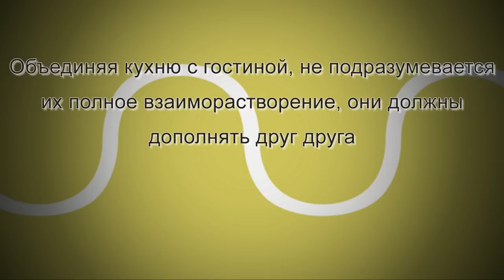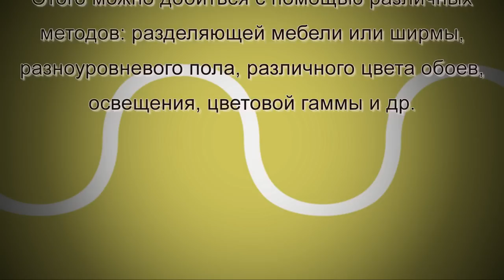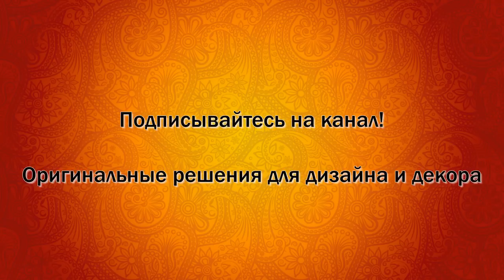Дизайн объединенных кухни столовой гостиной. Особенности зонирования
Совмещение в единое целое гостиной, кухни и столовой – одно из наиболее востребованных дизайнерских решений для получения современного комфортного жилья.

Подобный подход дает возможность избавиться от небольших тесных помещений, объединив их в единое функциональное пространство. При этом под кухню по-прежнему отводится сравнительно небольшая площадь, а остальное пространство становится гостиной и обеденной зоной.